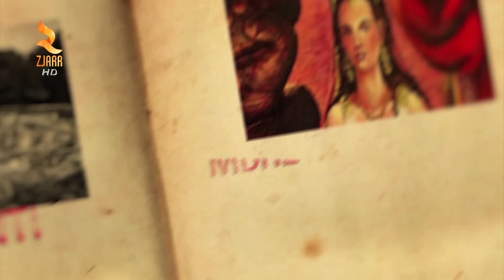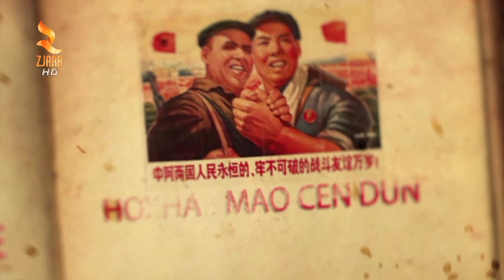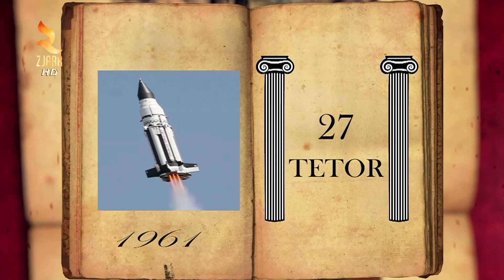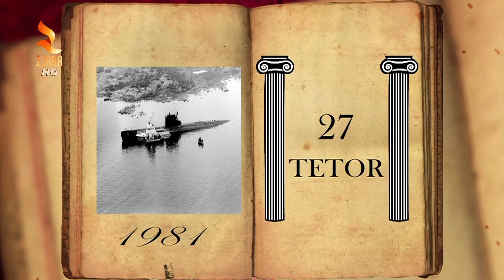Zjarr Televizion: ZBARDHI - KALENDARI HISTORIK 27 TETOR